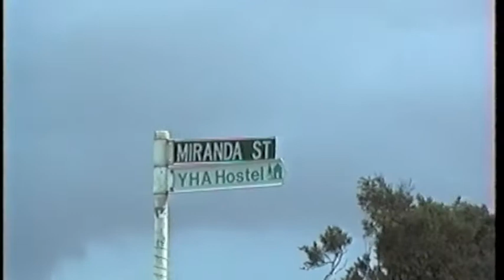Kew and Sorrento 1995 Preview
Kew and Sorrento July and Aug 1995 Preview
For the full 20 min video become a member of Rare Video TV. For this and hundreds of hours of videos of musicians, bands and travel made in the 1990s and 2000s by Anthony Clarke go to: Rare-Video.TV Use the search engine to find the full video. It is now only $2.20 a month. Also download the 75 page booklet on the videos and those to come for free at Rare-Video.TV